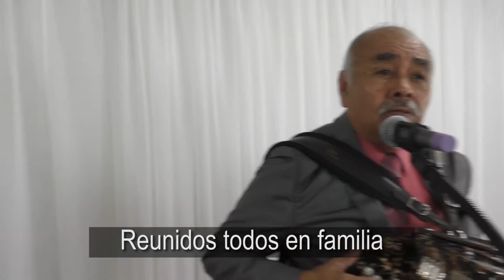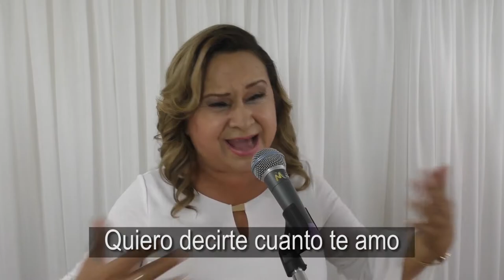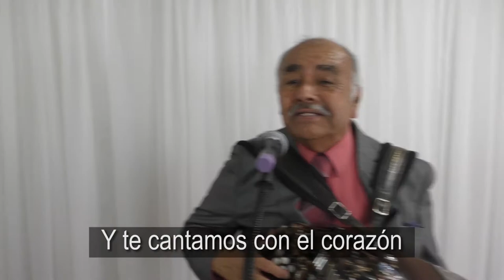Tu Cumpleaños MUSIC VIDEO Mireya Espinosa y Lorenzo Reyes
Presentacion del CD "TU CUMPLEANOS" MUSIC VIDEO Letra y Musica de Mireya Espinosa Track 1 TU CUMPLEANOS.